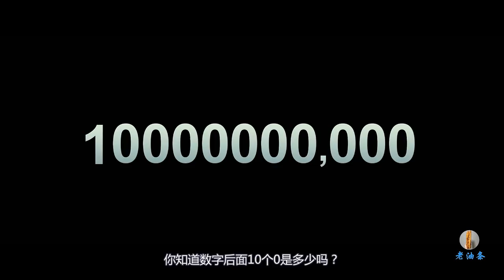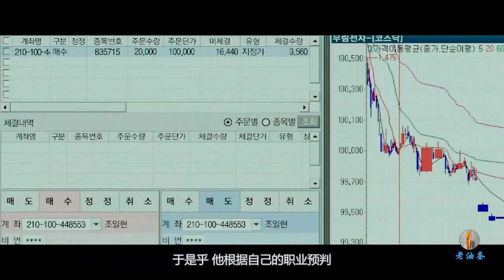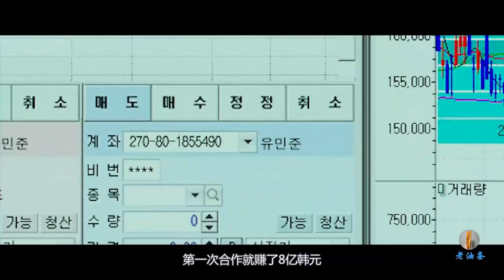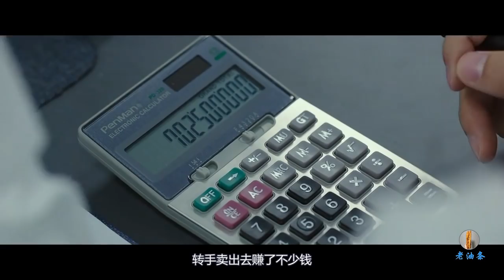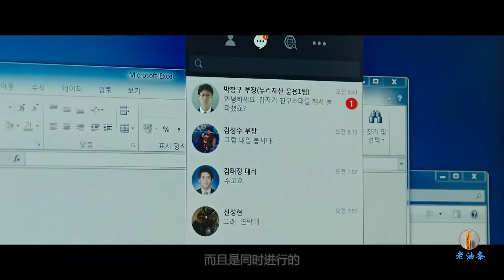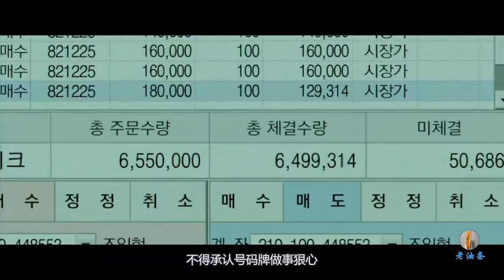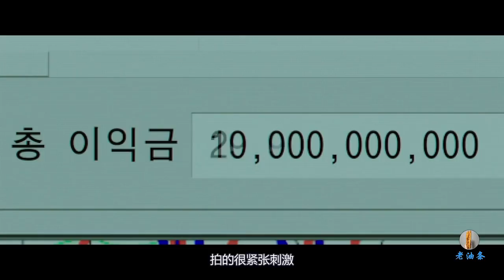穷小伙炒股赚了几个亿，买了豪宅开上豪车，连美女都主动搭讪！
小伙穷了一辈子，靠着自己的能力考进股票公司。尽管他努力赚钱工作，可是没有丝毫业绩。一次意外机会，他得到神秘人的帮助，投资500亿便可以赚7亿。巨大的利益让他迷失心智，在违法的道路越走越远。卡上的钱越来越多，买了豪宅开着豪车，公司的美女都主动投靠。